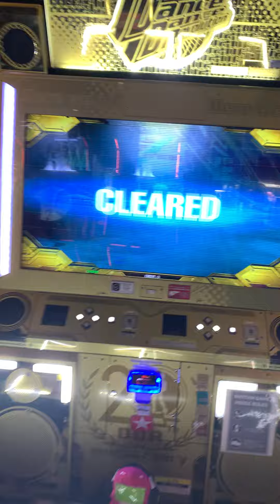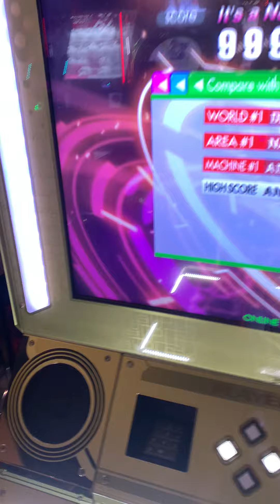[DDR A3] JUST BELIEVE (ESP-14) 999,930 SDP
14 PFC #111 / 14 SDP #10
3.75x
Play count: 2

Can't stop thinking of this 14 as the "ddr equivalent of kraft mac n cheese" lmaooo

Didn't have a play on this until this session so it was almost sightread. Also the first time I've gotten an SDP on my first PFC of a 14. This might not have been a sightread SDP anyway, I did make a mistake on the first run but I also got hella fasts, so I needed one run to realize this song was late. Despite that, this might be the new easiest 14 to PFC.